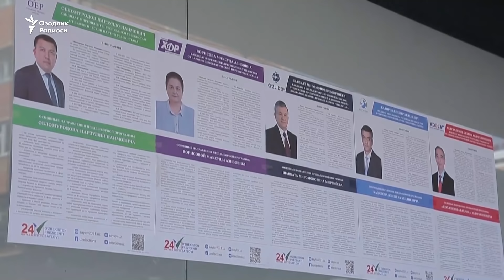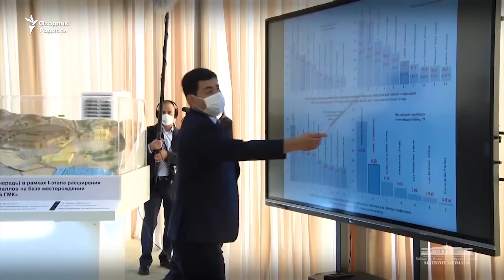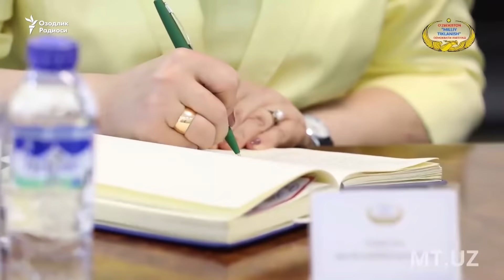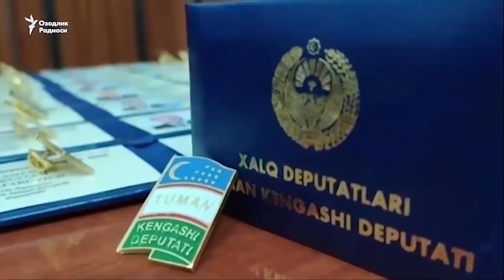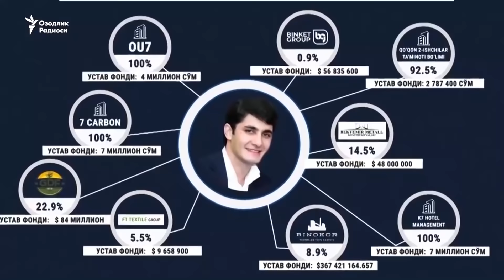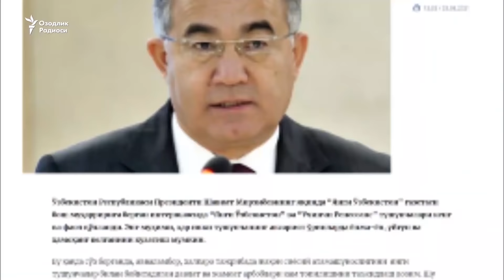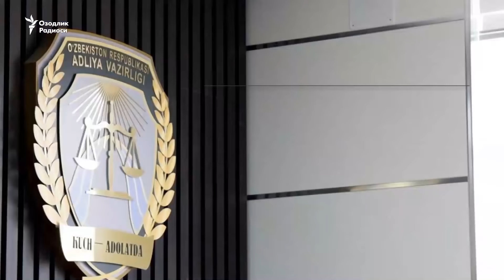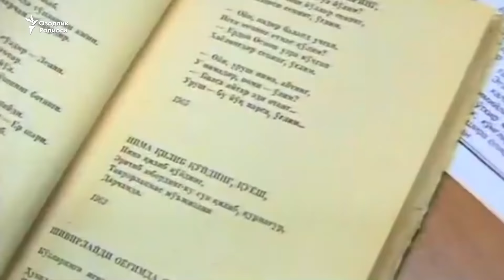2021 yil yakunlari: Haddan Oshgan Hokimlar va Imomlar. Prezident Ojizmi?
OzodRakurs дастурида 2021 йилда юз берган баъзи муҳим воқеалар ҳамда кузатилган тенденциялар муҳокама қилинди. Кўрсатувда публицист Шароф Убайдуллаев, 1990- йиллар бошидаги Тўмарис хотин-қизлар ҳаракати етакчиларидан бири Вазира Эгамбердиева, қашқадарёлик журналист Бердиёр Жумаев ҳамда сиёсатшунос Камолиддин Раббимовлар иштирок этди. Кўрсатув муаллифи – Сарвар Усмон.

OzodRakurs dasturida 2021 yilda yuz bergan ba’zi muhim voqealar hamda kuzatilgan tendentsiyalar muhokama qilindi. Ko‘rsatuvda publitsist Sharof Ubaydullaev, 1990- yillar boshidagi To‘maris xotin-qizlar harakati etakchilaridan biri Vazira Egamberdieva, qashqadaryolik jurnalist Berdiyor Jumaev hamda siyosatshunos Kamoliddin Rabbimovlar ishtirok etdi. Ko‘rsatuv muallifi – Sarvar Usmon.